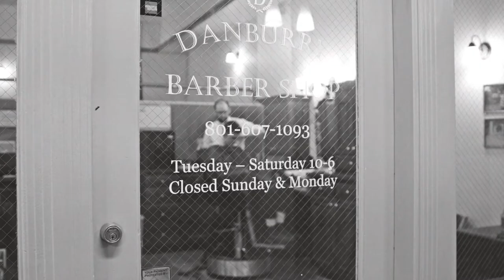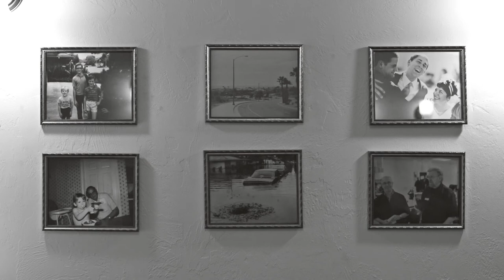Drew Danburry The Barber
Drew